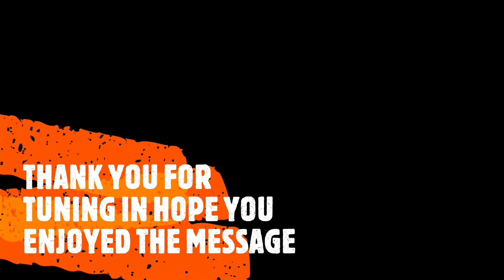Unleash Unlimited Power! ~ January 26, 2020